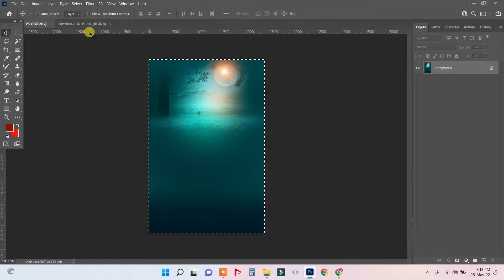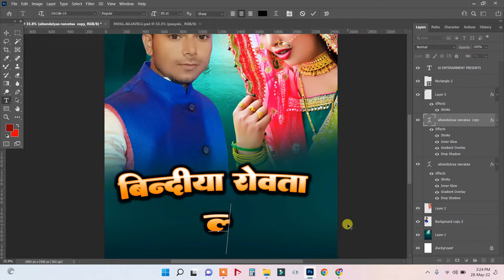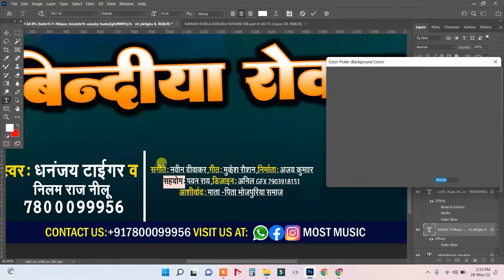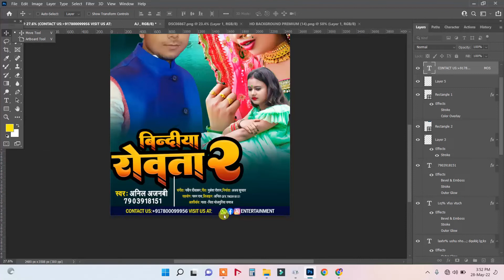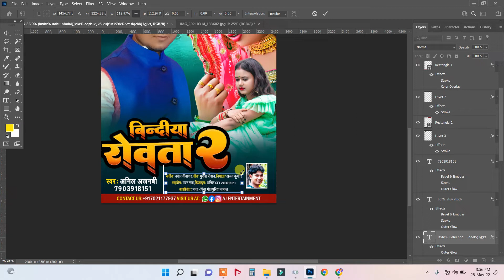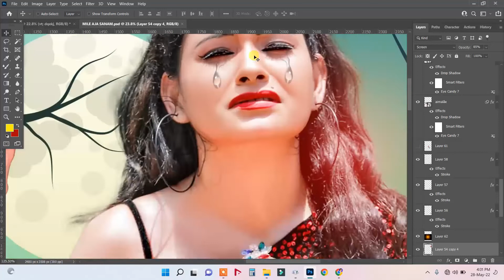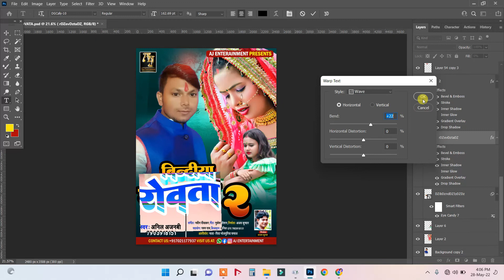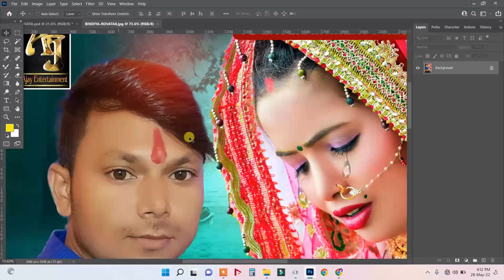How To Make Bhojpuri Album Poster Step By Step || Full Size Bhojpuri Album Poster Kaise Banaye 22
How To Make Bhojpuri Album Poster Step By Step || Full Size Bhojpuri Album Poster Kaise Banaye 22poster kaise banaye mobile se app,
14 april ka poster kaise banaye,
14 april 2022 poster kaise banaye,
class 11 english me poster kaise banaye,
holi poster kaise banaen 2022,
navratri poster kaise banaen 2022,
holi ka poster kaise banaye 2022,
holi ka poster kaise banaen 2022,
26 january poster kaise banaye,
3d poster kaise banaye,
3d poster kaise banaye mobile se,
4k poster kaise banaye,
4k status poster kaise banaye,
Download Karne Se Pehle 🎬 Video ko Puri Dekh Le Is se Apki Hi Help
Hogi.